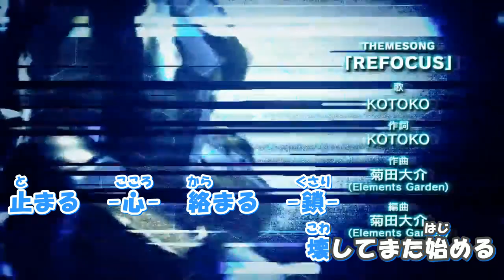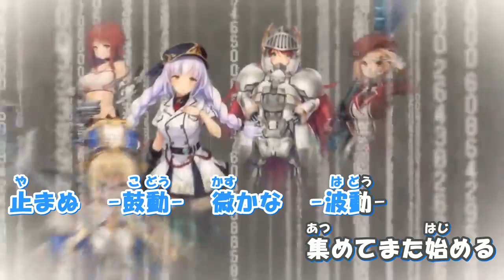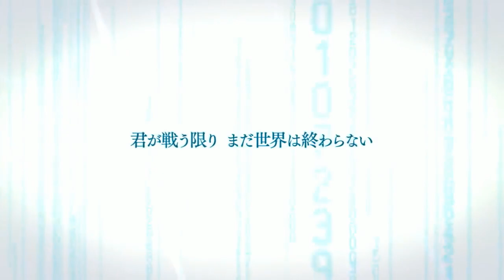カラオケ風動画_90_REFOCUS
ブランド：戯画
タイトル：BALDR ACE
オープニング曲：『REFOCUS』　歌；KOTOKO
作詞：KOTOKO
作曲・編曲：菊池大介

配信期間
2018年10年25日～2019年05年30日